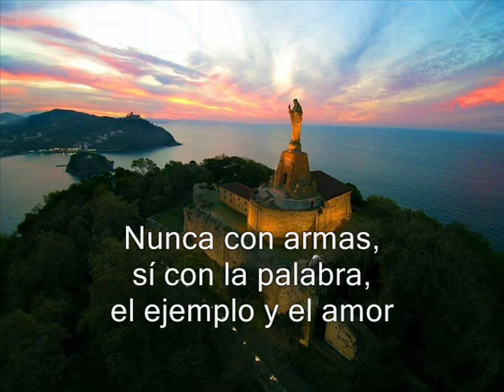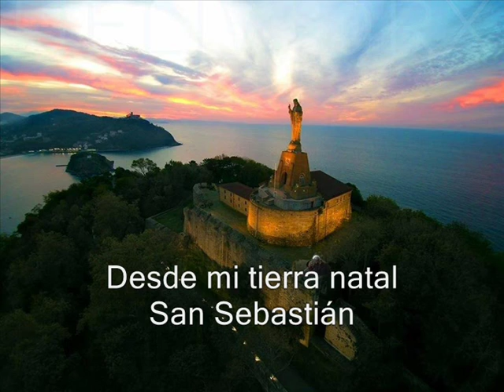Viva Cristo Rey